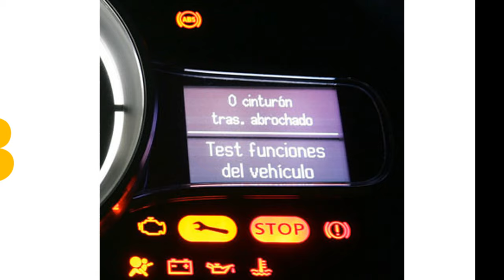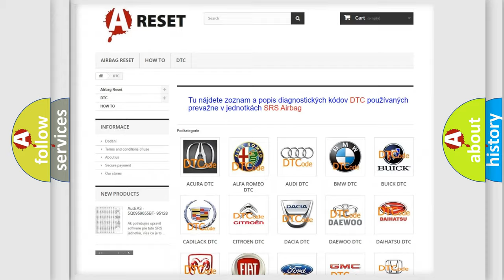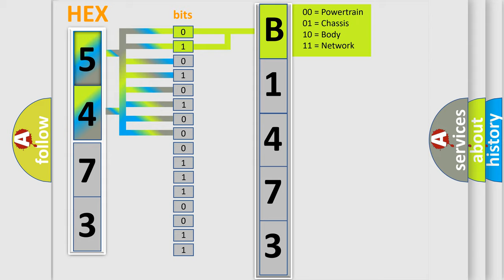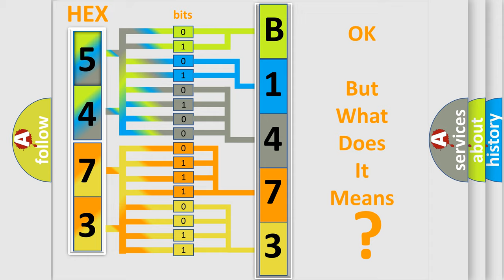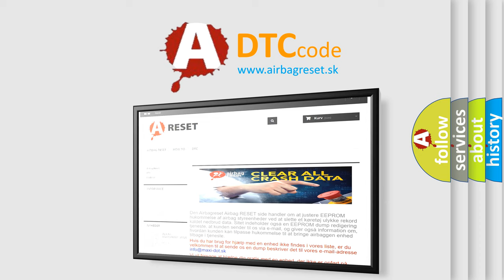DTC Toyota B1473-73 Short Explanation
Contents:
0:21 Basic DTC analysis according to OBD2 protocol standard.
1:48 Insight into programming
2:58 A diagnostically understandable description of the Diagnostic Trouble Code
3:05 Basic error definition

Make:
Toyota
Code:
B1473 73
Definition:
O2 SENSOR 1 or 1 PUMP CELL CURRENT CIRCUIT LOW
Description:
With the ignition on. The ECM detects a short to ground on the (K43) O2 1 or 1 Positive Current Control circuit
Cause:
INTERMITTENT DTC(K43) O2 1 or 1 POSITIVE CURRENT CONTROL CIRCUIT SHORTED TO GROUND(K43) O2 1 or 1 POSITIVE CURRENT CONTROL CIRCUIT SHORTED TO THE (K99) O2 1 or 1 HEATER CONTROL CIRCUIT(K43) O2 1 or 1 POSITIVE CURRENT CONTROL CIRCUIT OPEN OR HIGH RESISTANCEOXYGEN SENSORENGINE CONTROL MODULE (ECM)
Failure Type: